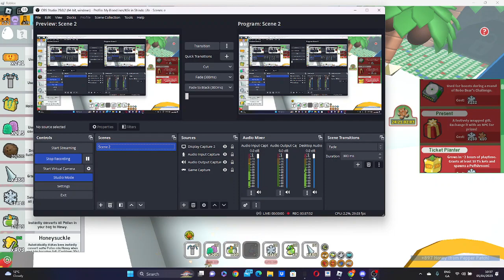MYTHIC EGG!! (Season 1 ep 18)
egg on mythic